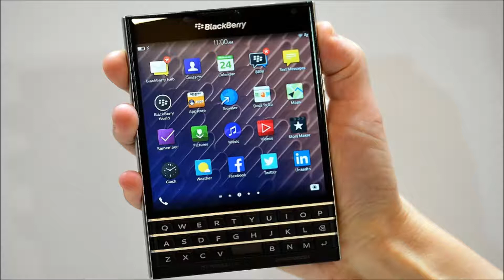Mansa's new phone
Mansa has a new phone and everyone shits on it.